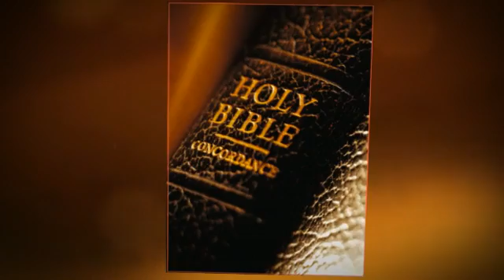Connected Online Bible Study